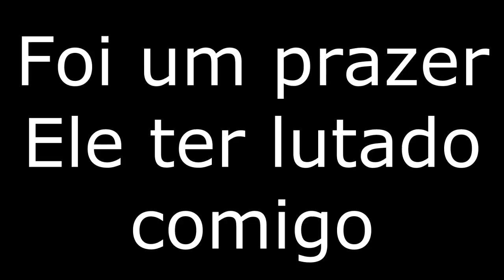MineCraft UFMC (PvP) - UFMC #003 Miguel x Mohamed Tob .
Está ae pessoal a grande final!!! O Mano é foda mesmo.. KKKKKKK

Gostou?
Comente nossos vídeos...
Quer bater um papo comigo? formar parcerias?
Me siga no twitter --- Hora Vaga @Mestre_Spider
Ou me add no Skype --- Mestre Spider
Quer jogar Xbox comigo? adiciona Mestre Spider (manda a mensagem Hora Vaga)
Está com hora vaga? Está no canal certo!!!